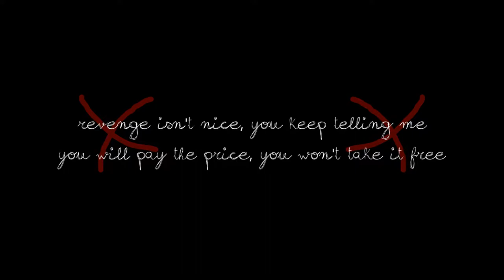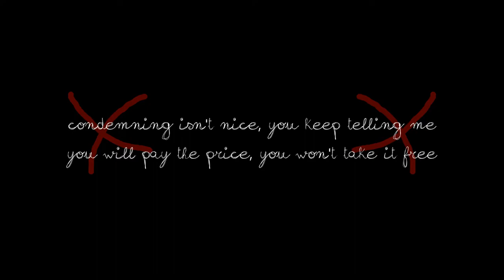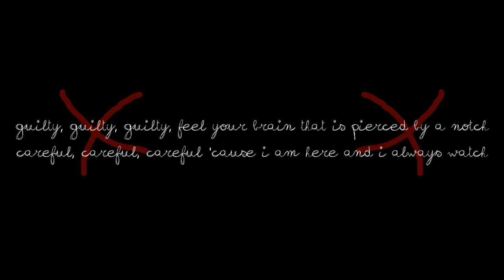【Oliver】 Watch 【Vocaloid Original Song】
Lyrics:

Hurt me once again, you're like all the men
don't matter your strength, I will have revenge
revenge isn't nice, you keep telling me
you will pay the price, you won't take it free

look at, look at, look at me in the eyes and look at what you did
you did, you did, you did it though it was something I forbade
guilty, guilty, guilty, feel your brain that is pierced by a notch
careful, careful, careful 'cause I am here and I always watch

you think you can hide, I wouldn't be so sure
other people tried but stronger was my lure
luring isn't nice, you keep telling me

you will never fall in my sneaky trick
this is what you think but you're already tricked
tricking isn't nice, you keep telling me

I know it's my fault, I shouldn't have done it
you seem honest but I can't admit it
condemning isn't nice, you keep telling me

this is the last time I'm forgiving you
like I did the last time, there is nothing new
forgiving isn't nice, I keep telling me